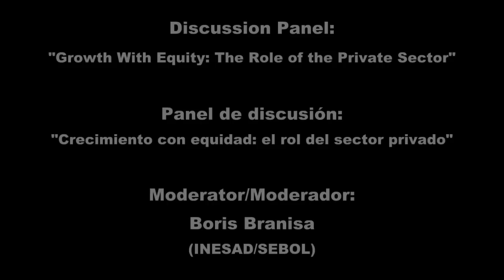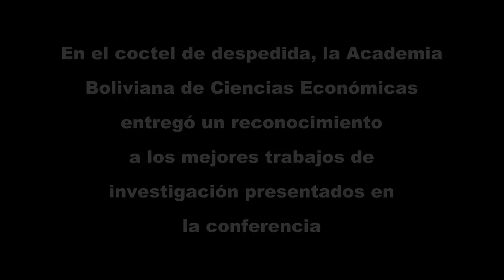6ta Conferencia Boliviana en Desarrollo Económico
La 6ta Conferencia Boliviana en Desarrollo Económico se llevó a cabo los días 28 y 29 de agosto de 2014 en el campus de la Universidad Privada Boliviana (UPB) en la ciudad de Cochabamba, Bolivia.

La conferencia fue organizada por la Fundación INESAD (Instituto de Estudios Avanzados en Desarrollo), la Sociedad de Economistas de Bolivia (SEBOL), la Universidad Privada Boliviana (UPB) y la Academia Boliviana de Ciencias Económicas (ABCE), con el objetivo de reunir a académicos locales e internacionales para fomentar el intercambio de ideas y la discusión de los resultados recientes de la investigación teórica y aplicada en la economía del desarrollo.

La 6ta Conferencia Boliviana en Desarrollo Económico atrajo a prestigiosos economistas, investigadores y representantes políticos de varios países desarrollados y en vías de desarrollo. Entre ellos destacamos a Hans Rosling de Gapmider Foundation; Tyler Cowen de George Mason University; Augusto de la Torre del Banco Mundial y Enrique García de la CAF.